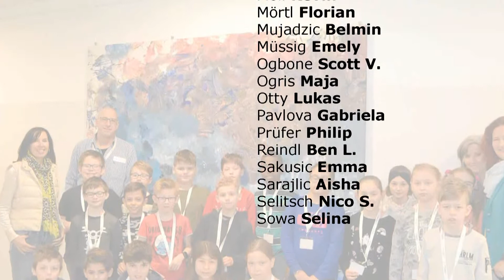Paul's Zauberkünste - Trickfilmprojekt Praxisvolksschule der Pädagogischen Hochschule Kärnten, 3a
Das Drehbuch entstand als Gesamtwerk der Klasse 3a der Praxisvolksschule der Pädagogischen Hochschule Kärnten mit ihrer Klassenlehrerin Renate Wagner und Lehrerinnen des Fachbereichs Hören in Kärnten: Birgit Raupl, Dagmar Schnepf und Barbara Mistlbauer-Stern in Zusammenarbeit mit dem Kärntner Medienzentrum (geOHRg berger).